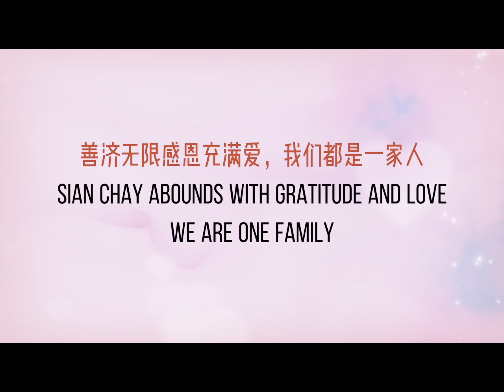2024年1月5日，善济医社邀请了来自甘巴士分社和黄埔的分社的共60位年长者参加善济健康提升课程。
2024年1月5日，善济医社邀请了来自甘巴士分社和黄埔的分社的共60位年长者参加善济健康提升课程。

感谢LA CURA MOBILITY为本次活动提供了课程指导和健康教练人员支持。

年长者们认真学习了健康课程，几位健康教练详细地为大家介绍了如何防止摔倒以及摔倒后如何处理。对于年长者们来说，这是一节十分有效的课程。

善济活动经理Chris还为大家讲解了如何预防电信诈骗，以及电信诈骗的常见套路。善济希望通过这次活动让更多年长者能够有效识别电信诈骗，保护好个人财产安全，善济医社希望通过一系列活动关爱年长者，让更多年长人士受益。

善济医社希望通过一系列课程帮助大家学习基础的健康知识，提高健康意识，善济医社会继续通过一系列活动帮助到本地的居民朋友们。

新的一年已经来到，善济医社祝愿大家新年快乐！祝大家万事如意！心想事成！

善济的家
大家的家
欢迎回家
和谐的家

慈善事业，大爱同理，
光明同行，共襄善举。

善济的信念：
有国才有家
家和万事兴
善与国同在
济与民同心

善济文化价值观：
宽容
慈悲
大爱
感恩
奉献

致力于打造新加坡为善良之都

善济全体同仁相信为人类服务是最好的工作。

如有意在善济慈善中心举办活动，请联系：
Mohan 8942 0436